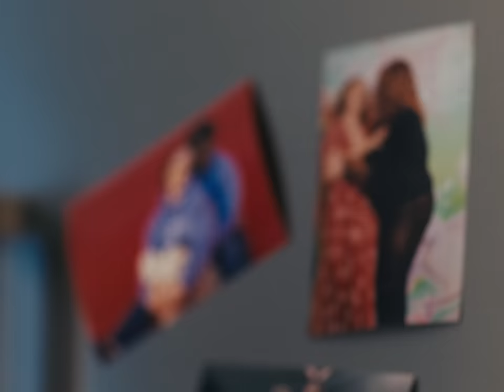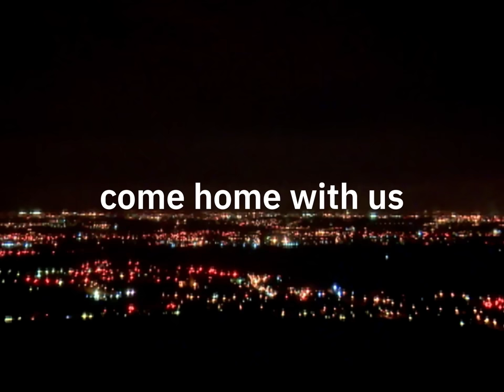Come Home With Victoria + Cherry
"I didn't really start transitioning until a year and a half into our relationship. She saw me way before I saw myself."

Come home with Victoria + Cherry: a MetOnGrindr love story.

Credits:

Director: Evan Sterrett
Producer: Robert Balcazar
Production Manager: Masha Balakireva

Director of Photography: Andrea Mereles
1st AC (LA/AZ): Eric Matos
1st AC (NYC): David Root
DIT (LA): Ahmad Thomas
2nd AC (AZ): Tanner Stauss
2nd AC (NYC): Ian Wishart
Gaffer (LA/AZ): Olivia Segarra
Gaffer (NYC): Stephen Szmed
Audio Mixer (LA): Chris Claypool
Audio Mixer (AZ): Zaid Noaman
Audio Mixer (NYC): Rick Bizenza

Editor: Matthew Puccini
Assistant Editor: Efrain Melendez
Colorist: Anthony Tocchio
Sound Design and Mix @ Ethos: Loz Curran
Post Producer: Eduardo Cardenas

Featuring:
Cherry Jaymes & Victoria Foster

GRINDR
Director of Marketing: Alex Black
Art Director: Evan Sterrett
Senior Copywriter: Patrick Rogers
Digital Media Producer: Alex Stergiou
Digital Marketing Specialist: Matt Chang
Social Media Coordinator: Spencer Spring
Product Marketing Manager: Fayez Iqbal
Paralegal: Tristan Forman

FLORENCE
Founder: Jerad Anderson
Managing Director / Executive Producer: Ned Brown
Executive Producer: Eduardo Cardenas
Head of Operations: Natasha Seubert